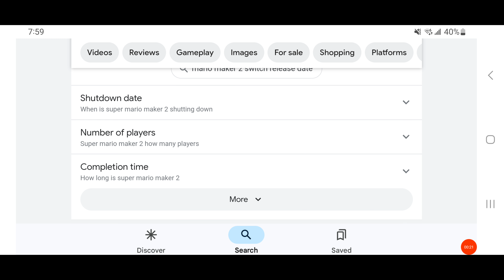4 Years Ago: Super Mario Maker 2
Seen here is a Footage of the Game that was released on June 28th, 2019!. The sequel to Super Mario Maker!. Super Mario Maker 2!. Stay Safe, and have a Wonderful Wednesday!.